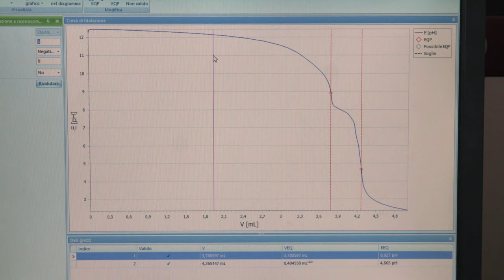I test per la biodegradazione marina - Laboratori di Novamont